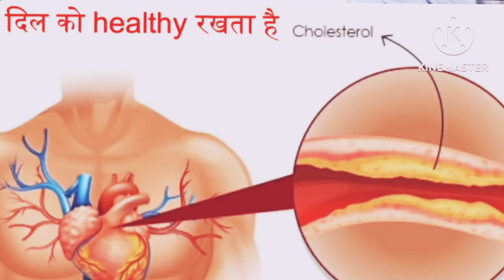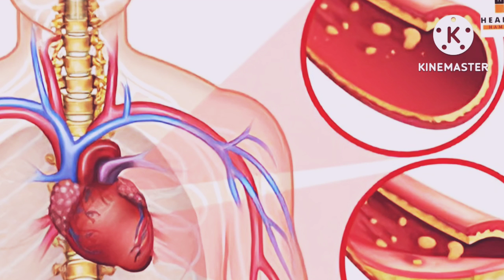लौकी खाने के फायदे ? Louki Benefits - in hindi surendra ayurveda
कई जगहों पर लौकी को घीया के नाम से भी जाना जाता है. लौकी की सबसे अच्छी बात ये है कि ये बेहद आसानी से मिल जाती है. इसके अलावा लौकी में कई ऐसे गुण होते हैं जो कुछ गंभीर बीमारियों में औषधि की तरह काम करते हैं.

आमतौर पर लोग लौकी खाने से बचते हैं. कुछ को इसका स्वाद पसंद नहीं होता है तो कुछ को ये पता ही नहीं होता है कि ये कितनी फायदे चीज है. अगर आपको भी ये लगता है कि लौकी खाने से कोई फायदा नहीं है तो आपको बता दें कि ऐसा नहीं है. लौकी एक बेहद फायदेमंद सब्जी है, जिसके इस्तेमाल से आप कई तरह की बीमारियों से राहत पा सकते हैं.

लौकी खाने से क्या क्या लाभ होता है?

लौकी का जूस कौन सी बीमारी में काम आता है?

लौकी कब खाना चाहिए?

लौकी की तासीर क्या होती ह

Please like that for video and comment share
Please Support me